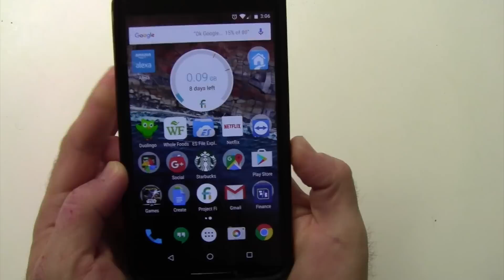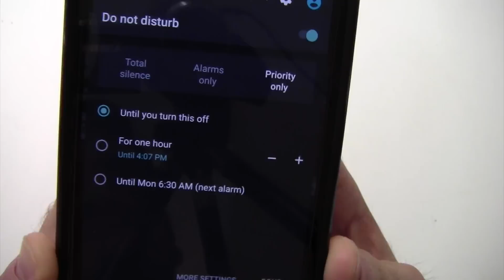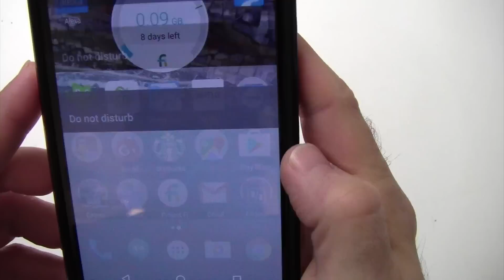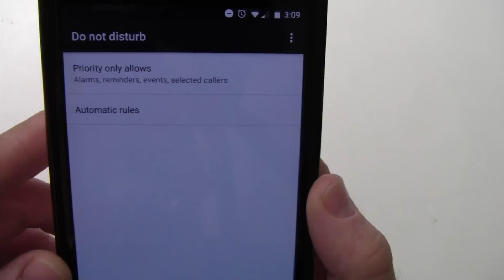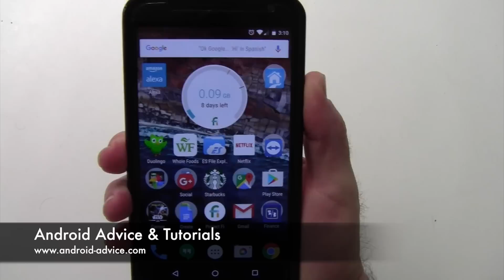Android's "Do Not Disturb" Feature Overview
Android 6.0 Marshmallow builds on Priority Notifications and Downtime features called Do Not Disturb. Here we take a look at how to turn on or off these Do not disturb features and what each of the selections mean.  Also shows how to get to automatic do not disturb features that may be causing issues for people.  Find out more about Android and its features